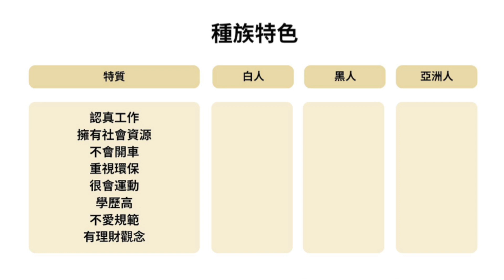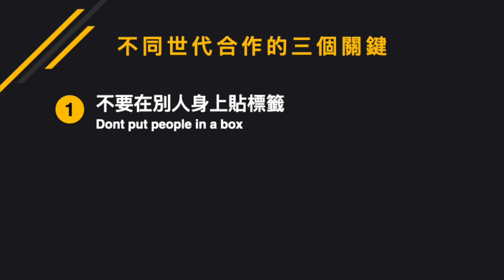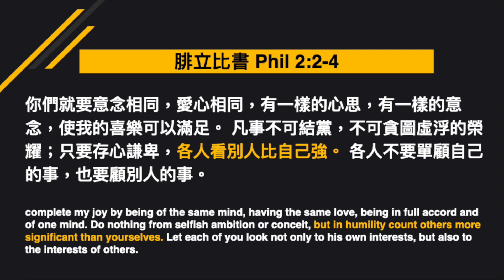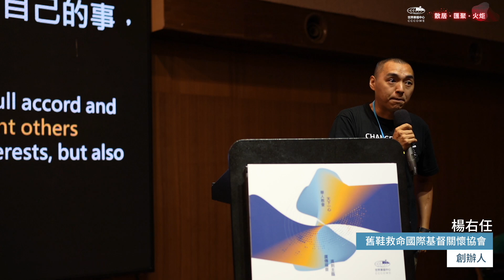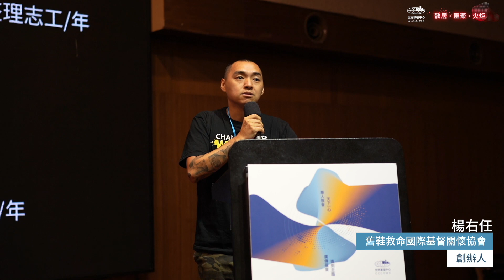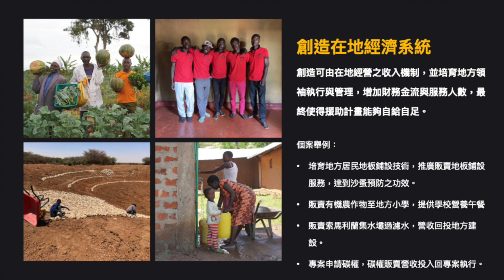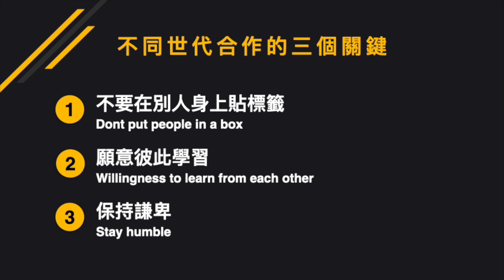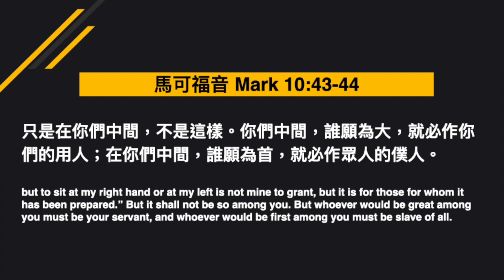跨代的宣教夥伴｜楊右任弟兄｜不同世代合作的三個關鍵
2023全球華人宣教峰會-散居、匯聚、火炬
［跨代的宣教夥伴］
● 不同世代合作的三個關鍵
● 分享者：楊右任
● 舊鞋救命國際基督關懷協會創辦人

楊右任弟兄以自身成立「舊鞋救命協會」過程的經驗，分享三個不同世代彼此合作的關鍵，不貼彼此標籤、願意彼此學習以及保持謙卑。

00:09📌【如何跨代合作1－不要在別人身上貼標籤】
我們都知道不能用一個字來形容一整個種族，但為什麼好像很多人會用一個形容詞來形容整個年齡層？日光底下沒有新鮮事，將現在的年輕人與迪斯可時代、嬉皮時代相比，會發現很多世代在類似年齡的時候，可能是類似的模樣。

07:26📌【如何跨代合作2-1－願意彼此學習】
要看別人比自己強，並以一段不同人分享不同的見證說明，每個人都有獨特的價值，不同的見證可以觸動不同的人，正如同一個身體不同肢體有不同的功能，要讚賞與擁抱彼此的特點與不同。

10:26📌【如何跨代合作2-2－以舊鞋救命成立過程舉例】
我們要擁抱差異，右任弟兄以舊鞋救命在非洲推展事工的經驗分享從不同世代角度切入的觀點。上一個世代的宣教慢慢來、年輕世代的SDGs永續發展看管理，用SROI看捐款影響力...等彼此學習。

18:00📌【如何跨代合作-3－保持謙卑】
以Super chicken的實驗說明，團隊合作中，越是競爭和追求個人表現，可能導致整個團隊失敗，要常常學像耶穌，保持僕人的樣式。右任弟兄分享了自己的經驗，回過頭看20年前、15年前、10年前、5年前的自己，會發現自己的無知與不夠成熟，因此，要保持謙卑，願意從彼此身上學習。